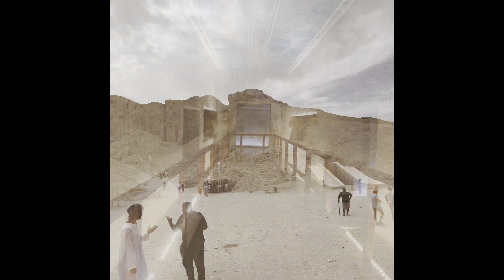Unraveling Egypt's Hidden Gems: Journey through the Most Beautiful Places!